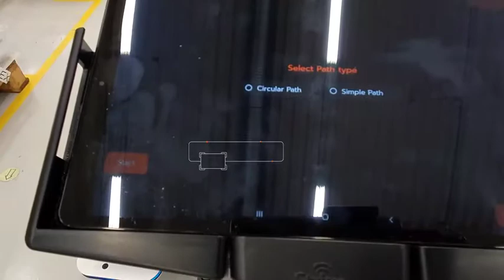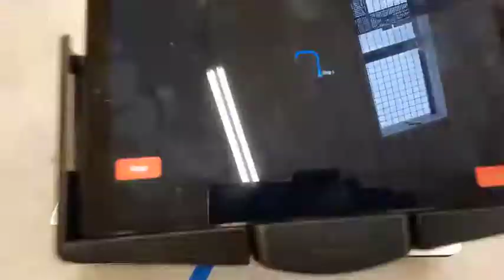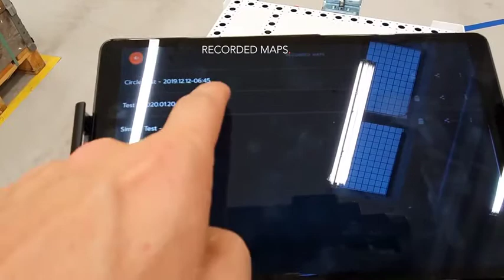Mapping & Creating a Route - FlexQube eQart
Learn how easy it is to create a route for the FlexQube eQart in your facility.